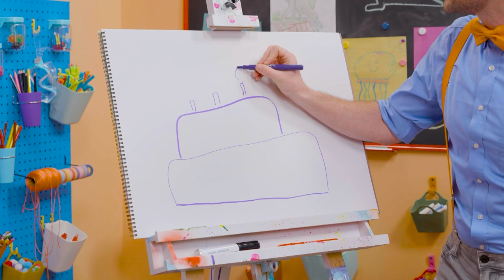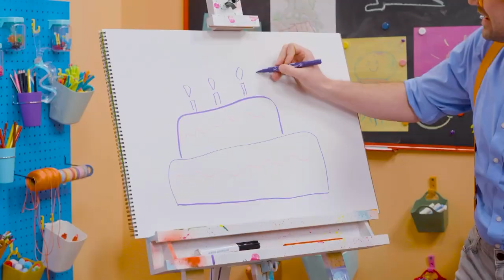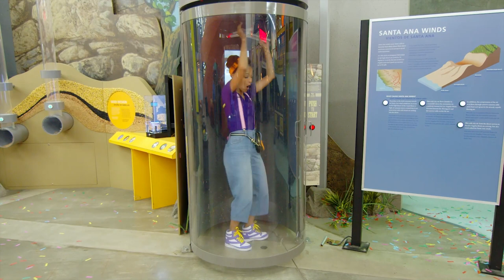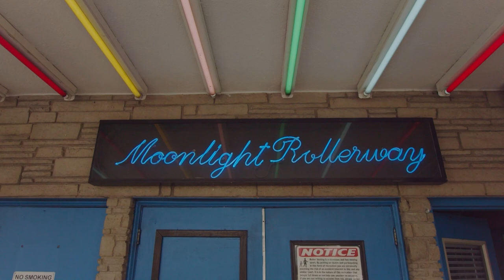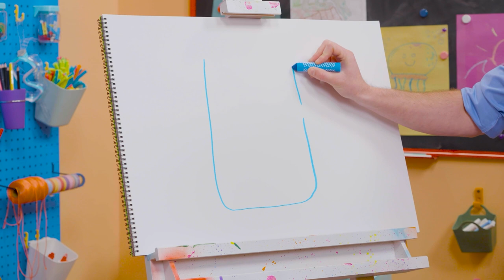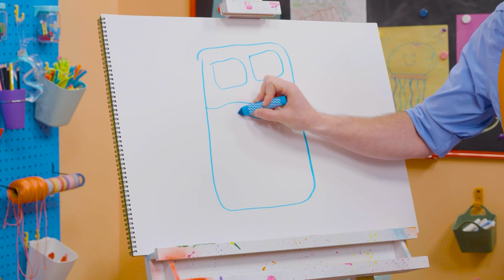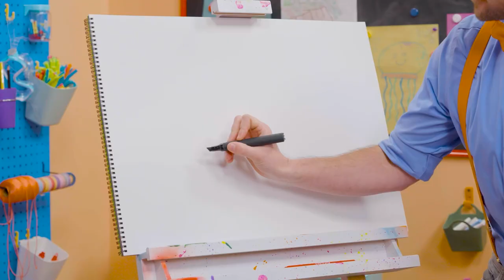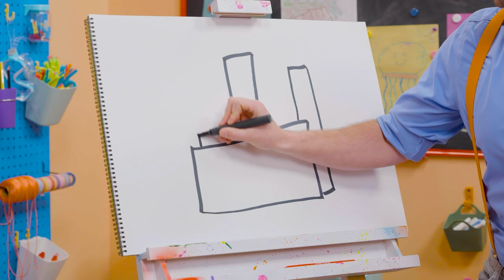How to DRAW a BIRTHDAY CAKE・Blippi! Fun To Draw | Kids Art